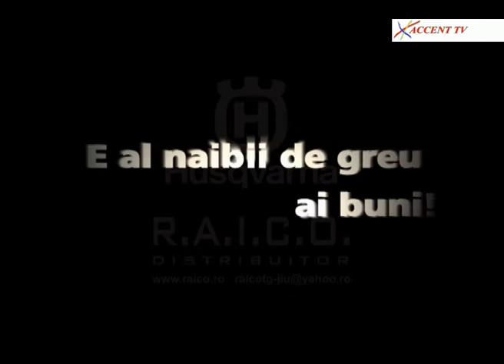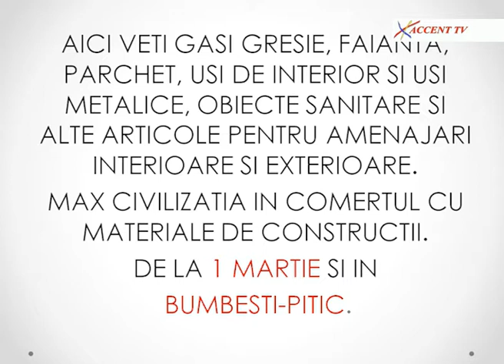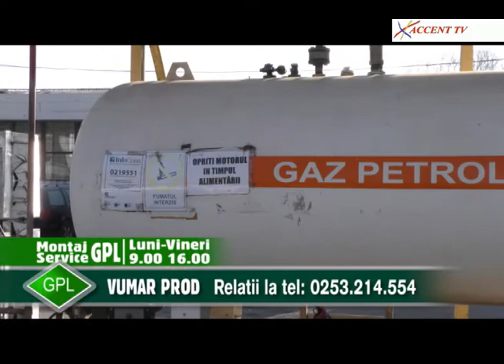SPORT 30 MAI 2017 robert balaet